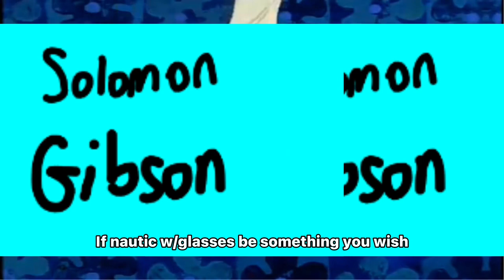Solomon Gibson Intro (A SpongeBob Parody) - Remastered By Me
I’m back and sry i was busy on my Spanish channel and plus I didn’t know what to upload on here until now…